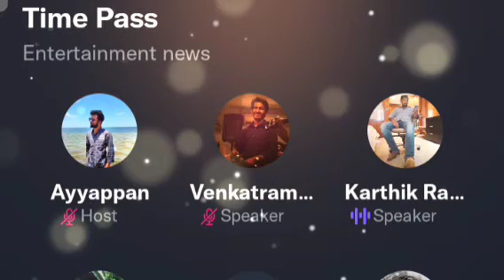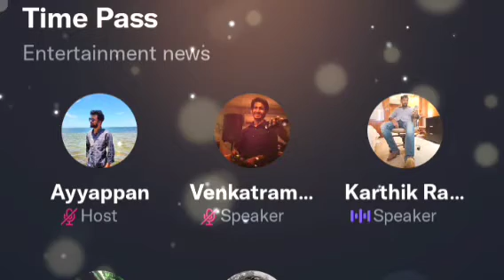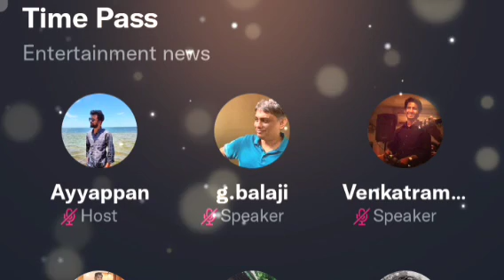OTT Movies லாபமா நஷ்டமா nu எப்படி தெரிஞ்சுகிறது.? | Karthik ravivarma twitter time pass space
Discussion about OTT movies profit or loss Amazon prime Netflix Aha Hotstar sony ott